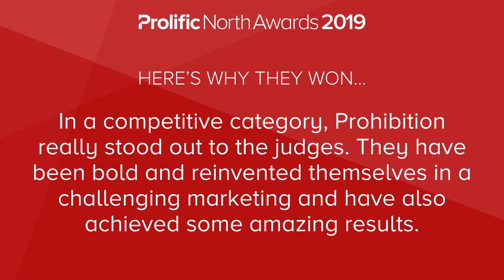Small PR Agency of the Year - Prolific North Awards 2019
Prolific North Awards 2019 Winner